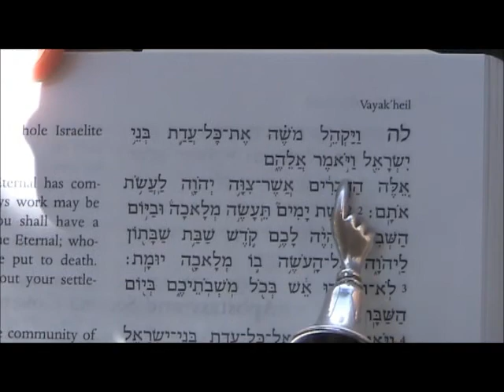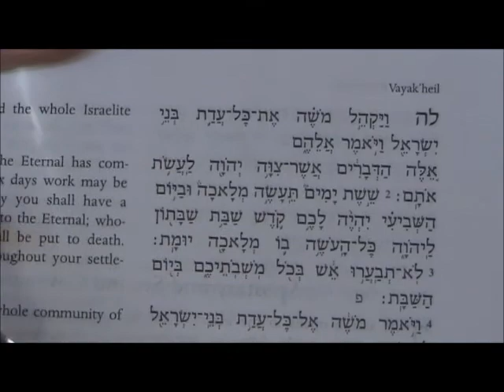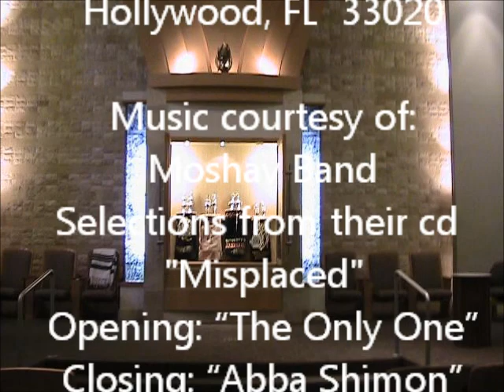Vayak'heil / P'kudei 5772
Rabbi Allan Tuffs, of Temple Beth El of Hollywood, FL, delivers his commentary on Vayak'heil / P'kudei